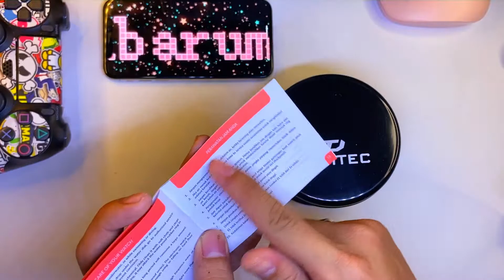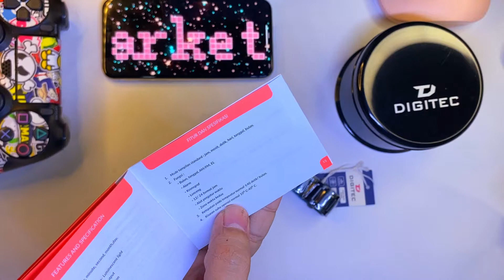HANYA 200 ribuan Jam tangan keren mewah | digitec DT 3111 T Solusi tampil elegand masa kini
Hello sahabat kotabaru market place ketemu lagi deh sama mimin , kali ini mimin unbox jam tangan digitec lagi dan sekalian ajarin cara setting nya

Spesifikasi :
👉 Kualitas : Original
👉 Gender : Pria
👉 Mesin Epson AL35 SR 626
👉 Display : Digital Analog
👉 Mesin : Baterai
👉 Bahan Case Resin
👉 Tali : Rantai Stainless
👉 Diameter : 4.6 cm
👉 Water Resistant ( Bisa Dipakai Untuk Renang )

FITUR JAM TANGAN :
👉 Hari, Tanggal, Bulan, Am/Pm Aktif
👉 Stopwatch, Alarm, & Light Aktif

Kelengkapan Produk :
👉 Box Digitec Original

👉 Kartu Garansi Dan Buku Petunjuk

terimakasih buat semua yang sudah mendukung chanel ini